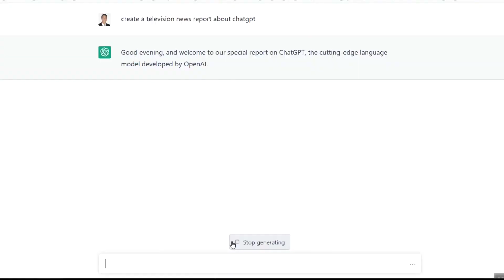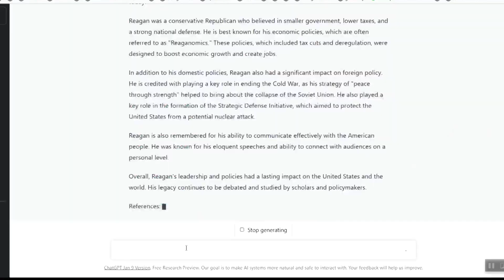What the Tech: ChatGPT